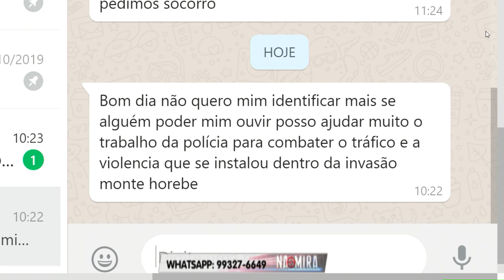Na Mira Em Tempo 22 10 2019 2º Bloco